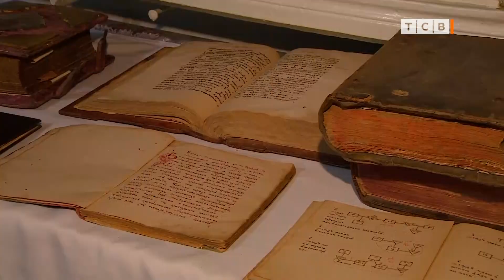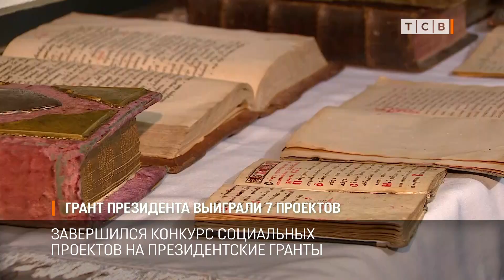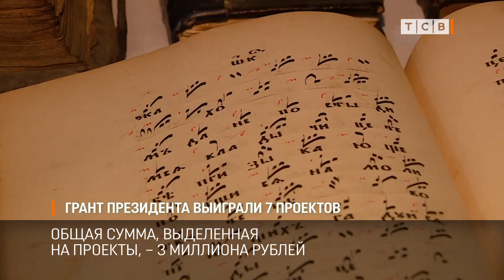Грант президента выиграли 7 проектов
В Приднестровье завершился конкурс социальных проектов на президентские гранты. Деньги на реализацию своих идей получат 7 победителей. Всего выделили 3 миллиона рублей.